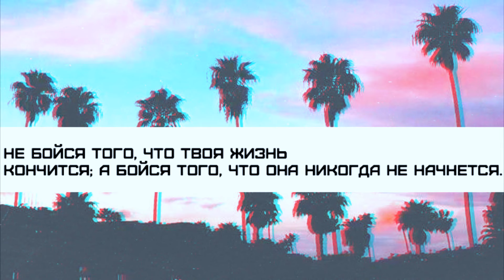Tony Tonkih - Не бойся жить (Migos Trap Instrumental) 2018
IRONBULLS PRODUCTION VISAGINAS LITHUANIA
Mastering by. @Tony Tonkih
Foto by. @Grian